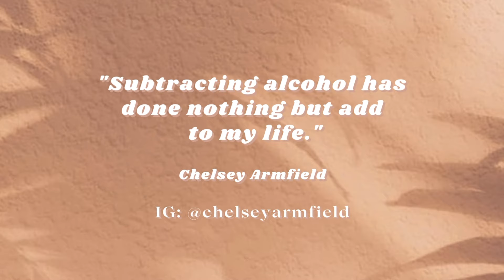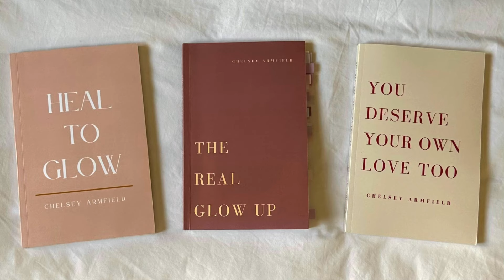Alcohol Free Living: 12 things I love about it!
*Music used in video: “We Were Dreamers” by Scottholmesmusic.com